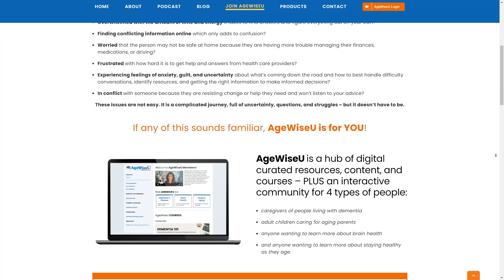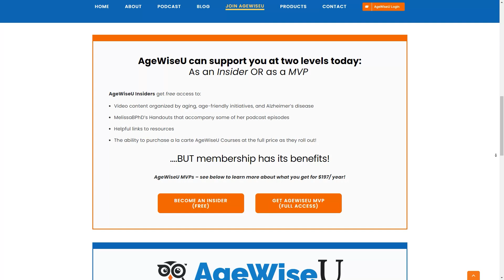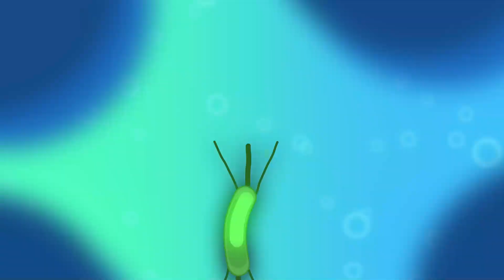Aging Gracefully with a Healthy Gut Microbiome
“The gut microbiome is believed to hold the key to healthy aging.”
—Melissa Batchelor, PhD, RN, FNP, FGSA, FAAN

The secret to aging well may lie within our gut. Scientists have discovered that maintaining gut health is crucial for overall well-being, including brain health. In this episode, we'll explore the gut microbiome, what it is, and how to keep yours thriving.

WHAT IS THE GUT MICROBIOME?

Think of your gut microbiome as a diverse garden of bacteria, fungi, protozoa, and other microbes in your digestive system. A healthy garden means a healthy you, but if the balance is disrupted, it can lead to health issues. Maintaining a symbiotic relationship with these microbes is essential for good health.

FACTORS AFFECTING THE GUT MICROBIOME

From birth, our gut microbiome is shaped by various factors, including early life exposures, diet, hygiene, environment, and even socioeconomic status. It's a dynamic system that changes over our lifetime.

IMPACT OF DIET

A diet rich in high-fiber foods like whole grains, fruits, and vegetables promotes a healthy gut microbiome. These foods are converted into short-chain fatty acids, which have anti-inflammatory and anti-cancer properties. Avoiding processed foods and incorporating a variety of plant-based foods is key to gut health.

BENEFITS OF GUT HEALTH

A healthy gut microbiome aids digestion, supports the immune system, and influences our nervous and endocrine systems. It helps protect against diseases like heart disease, diabetes, and obesity by reducing chronic inflammation.

SIGNS OF IMBALANCE

Signs of an unbalanced gut microbiome include constipation, diarrhea, gas, and bloating. If you experience these, it's essential to consult with a healthcare provider to address potential underlying issues.

MAINTAINING GUT HEALTH

Diet: Eat a variety of plant-based foods and aim for at least 30 servings of fruits and vegetables each week.
Fiber: Ensure adequate fiber intake to feed your beneficial gut bacteria.
Hydration: Drink plenty of water to support digestion.
Physical Activity: Stay active to keep your digestive system functioning well.
Avoid Harmful Substances: Limit alcohol, tobacco, and exposure to pollutants.
Antibiotics: Use antibiotics only when necessary and under medical supervision.

RESOURCES

Join AgeWiseU to find and get all of my handouts and related content on Alzheimer’s disease and more at MelissaBPhD.com/join

About MelissaBPhD

Melissa Batchelor, PhD, RN, FNP, FGSA, FAAN. I am a nurse, nurse practitioner with over 25 years of experience caring for older adults and their families.

and sign up for free as an Insider or upgrade to being a MVP. Updated weekly, AgeWiseU MVP is a digital hub of over 175 hours of curated content, resources, helpful links and courses designed for caregivers of people living with dementia; adult children caring for aging parents; and anyone wanting to learn more about brain health and healthy aging! MVPs are also invited to join me for a members-only monthly live webinar!
BECOME A YOUTUBE MEMBER: Get early access to my podcast episodes and join me for a members-only monthly live webinar!
SUBSCRIBE, LIKE, SHARE, AND LEAVE A REVIEW: SUBSCRIBE to this YouTube Channel; LIKE the podcast by giving this episode a thumbs up; SHARE this episode with others; and LEAVE A REVIEW. These things only take a minute of your time, but they really do help increase my rating and ranking; but more importantly, these actions help other people find the podcast.
JOIN THE FACEBOOK COMMUNITY: If you are on Facebook, feel free to join my private community